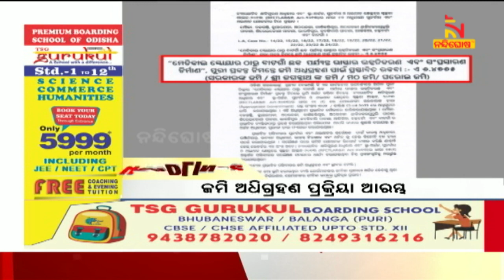Headlines@2PM | 4th Oct 2022 | NandighoshaTV